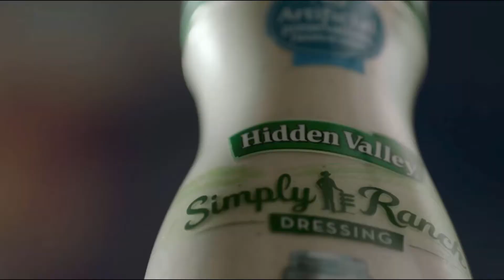Clorox FY17 Innovation, People and CR Progress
This video showcases the fiscal year 2017 highlights for Clorox in the areas of product innovation, people and corporate responsibility.